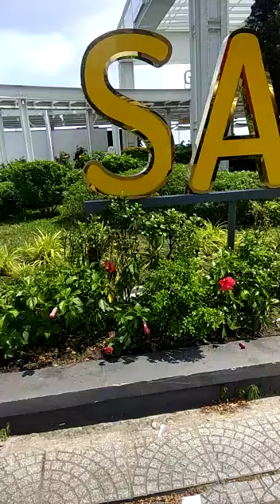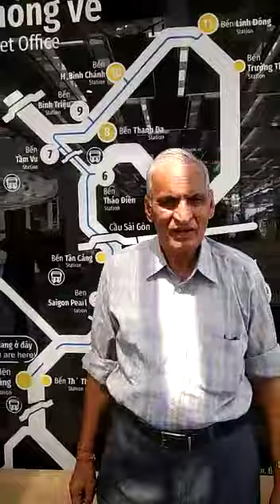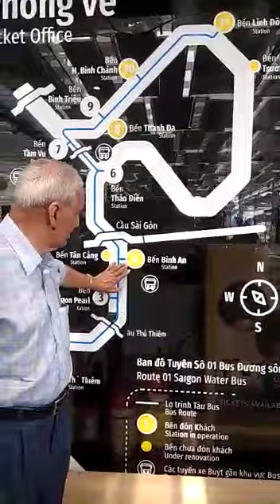THIS IS GANGOTRI, THE ORIGIN OF SACRED GANGA RIVER AND SCENIC VIEW OF WATER BUS SAIGON RIVER VIETNAM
Video from S. P. Mahajan